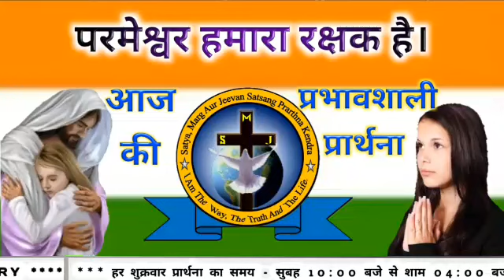Life changing Prayer//वह हर महामारी से बचाएगा परमेश्वर हमारा रक्षक हैं//Brother Lalji Vishwakarma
Village:-Kodari(semra) Post:-Singarpur
District:-Gazipur

Important Notice:-
The prayers of our ministry are shown live every Friday from 12 pm to 2 pm If you too are not able to reach the ministry, then live must see God will heal you

अगर आप किसी समस्या में है या बीमार है तो आप भी जरूर आयें हमारी मिनिस्ट्री में प्रभु आपको बहुतायत का आशीष देगा और आपको चंगा करेगा

सत्य मार्ग और जीवन प्रार्थना केंद्र
ग्राम:-कोड़री(सेमरा) पोस्ट:-सिंगारपुर
जिला:-गाजीपुर

महत्वपूर्ण सूचना:-
अगर आप हमारे प्रार्थना केंद्र में नहीं पहुँच पाते तो प्रत्येक शुक्रवार को दोपहर 12बजे से 2बजे तक लाइव दिखाया जाता है आप भी जरूर देखें और अपनी चंगाई और आशीष को पायें

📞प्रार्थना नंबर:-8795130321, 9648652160